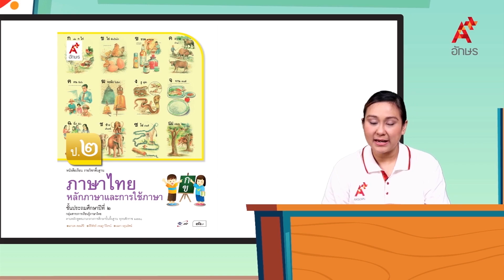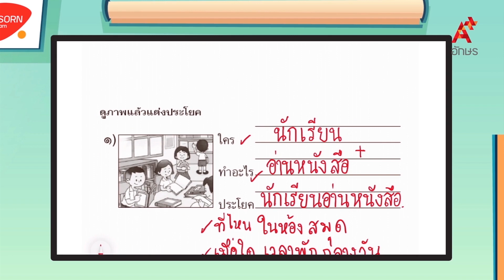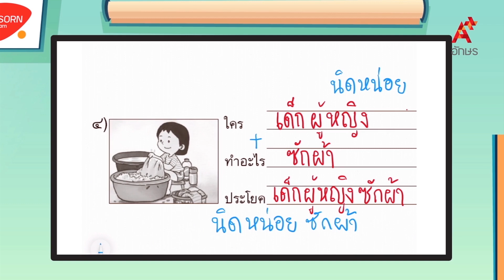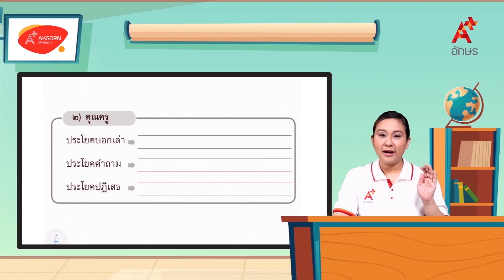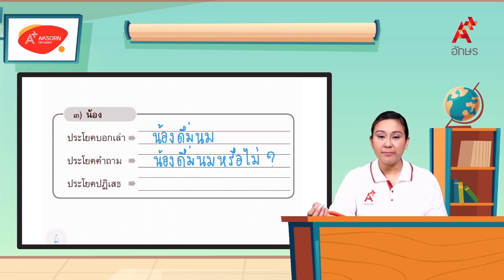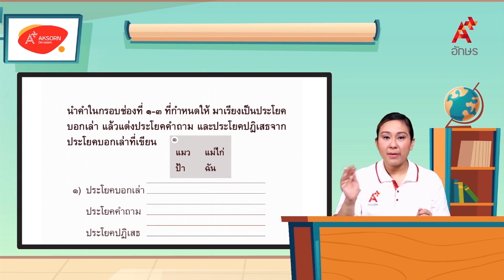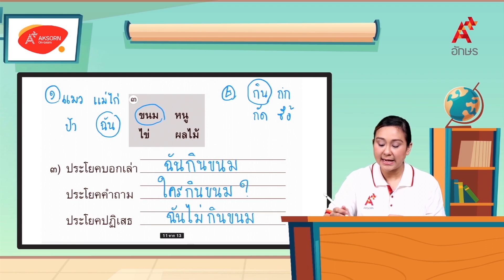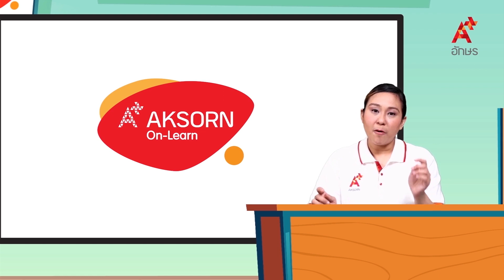แบบฝึกหัดเรื่องประโยค | หลักภาษาไทย ป.2 หน่วยที่ ๙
ภาษาไทย หลักภาษาและการใช้ภาษา ป.2 หน่วยการเรียนรู้ที่ ๙ เรียนรู้เรื่องประโยค แบบฝึกหัดเรื่องประโยค